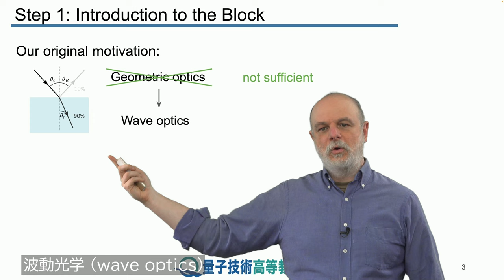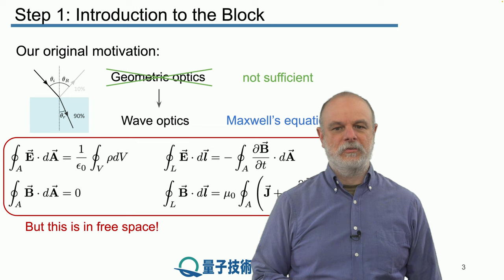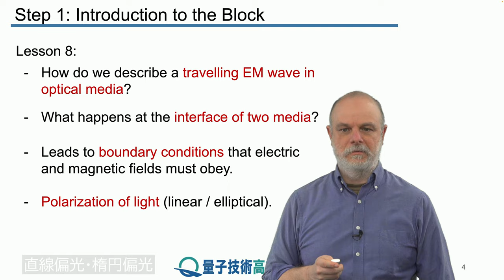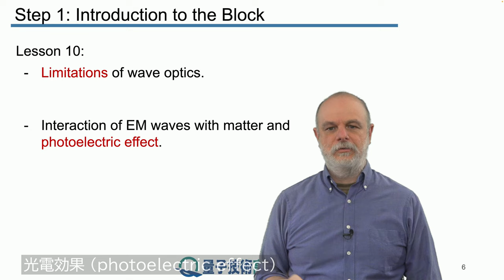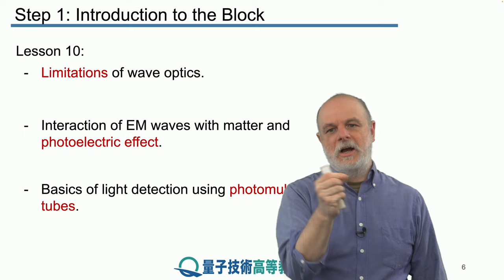8-1 光媒質の電磁波への導入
レッスン 8 光媒質の電磁波 I

ステップ 1： 光媒質の電磁波への導入

本ブロックでは、電磁波が光媒体内でどのように伝播するかについて説明します。 本ステップでは、次の3つのレッスンの構造の概要を説明します。